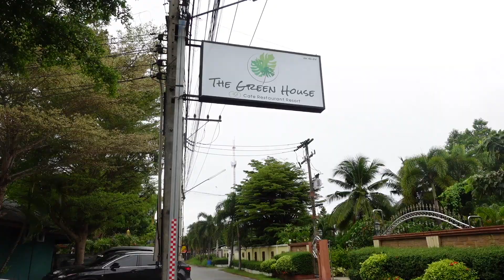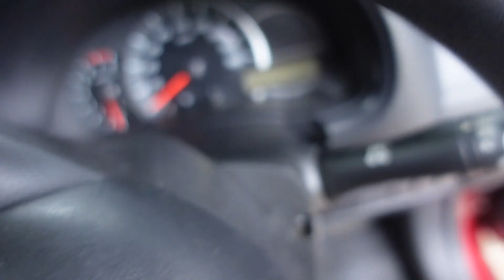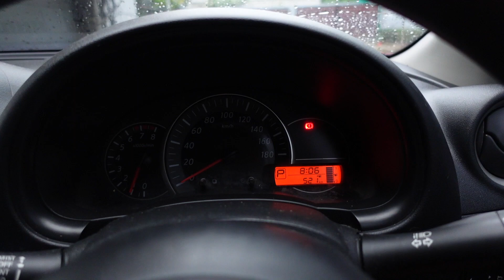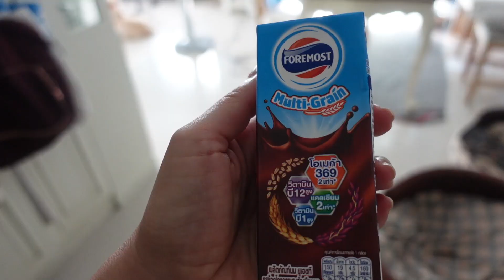Kodėl Stumdom Baldus? Kaimyno Žmona Pagamino Nežmoniškai Skanų Maistą Ir Kaip Leidžiame Laisvalaikį?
💁 Mylimiausias veido prietaisas kuris padeda stangrinti, atgaivinti ir atjauninti veido ir kaklo odą

Na o kurie pirmą kartą apsilanko tai malonu su jumis susipažinti.

Mano vardas Renata (Aš esu iš Prienų) bet Lietuvoje nebegyvenu beveik 20 metų
Gyvename Tailande  Patajoje,  su savo Sūnumi Ryanu (Iš HonKongo) Vyru Saimonu iš Anglijos, trimis šuniukais iš prieglaudos namų HonKongo ir Tailando.
Meditacija užima labai svarbią vietą mano širdyje kodėl?
Po sūnaus įsivaikinimo mano vidinė ramybė reikalavo jėgų. Jaučiausi pervargusi, nervuota, užpuldavo nerimas kurio priežastis nebuvo aiški.

Nuspręndžiau ir vėl save pamilti ir vėl sau gražia tapti.
Numečiau svorio, nusiraminau ir atsisakiau alkoholio.
Gyvenimas juda į priekį, o aš su juo.

Reklamos

Jų beveik nedarau, bet kartas nuo karto dalinuosi nuorodomis kuriose rasite vienų ar kitų produktų kurious aš myliu ir naudoju.
Kartas nuo karto kompanijos suteikia mažą procentą uždarbio, jei jūs įsigyjate vieną arba kitą produktą. Jūsų kaina išliks ta pati.

Psichinė sveikata.

Vadinkite savanaudiškumu, bet aš vis vadovaujuosi šia patarle. Laiminga Mama, laiminga šeima.

Su meile,

Goodley šeima